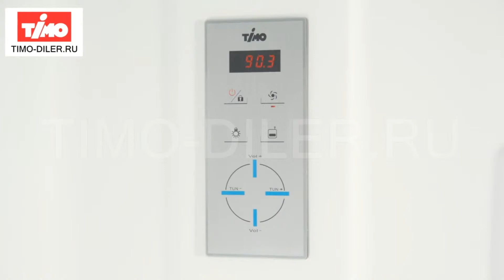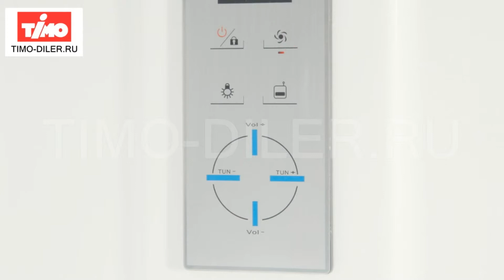Кабина душевая Timo Lux 120х120 Т-7725